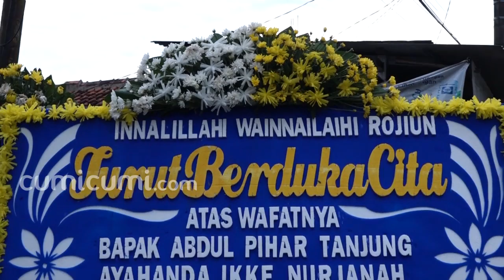Beginilah Curahan Isi Hati Ikke Nurjanah Selepas Ditinggal Sang Ayahanda Tercinta - Cumicam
Kehilangan sosok sang ayah kini di rasakan oleh Ikke Nurjanah yang mana dirinya baru saja di tinggalkan oleh sang Ayah yang tutup usia usai terpapar Covid 19, sempat tak hadir dalam mengantarkan sang ayah menuju ke tempat peristirahatan terakhirnya kini sebuah moment kesedihan pun nampak terlihat  ketika Ikke Nurjanah datang ke makam sang ayah untuk pertama kalinya bersama sang ibu yang nampaknya masih kehilangan sosok sang suami tercintanya.lantas seperti apa moment Ikke Nurjanah yang untuk pertama kalinya pergi berkunjung menuju makam sang ayah tercintanya ??